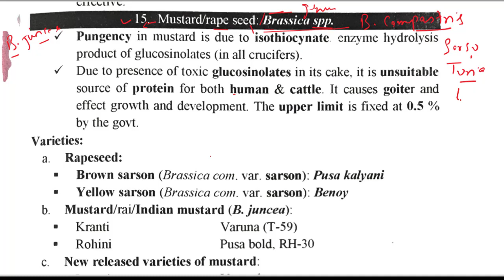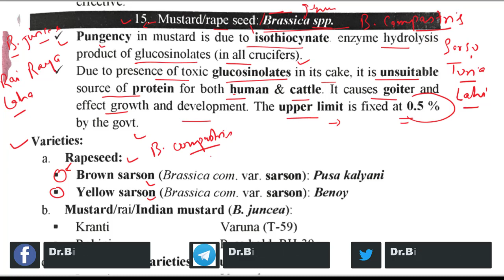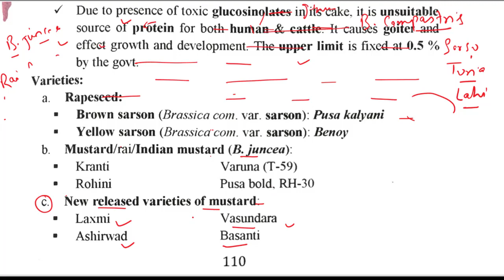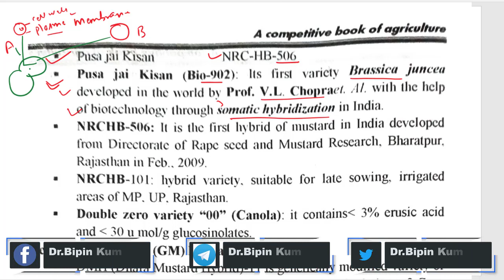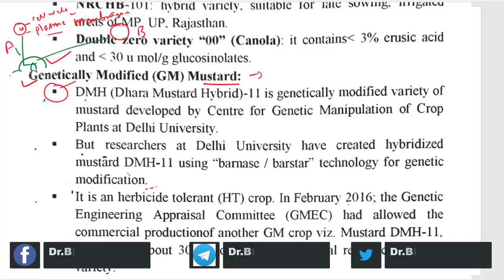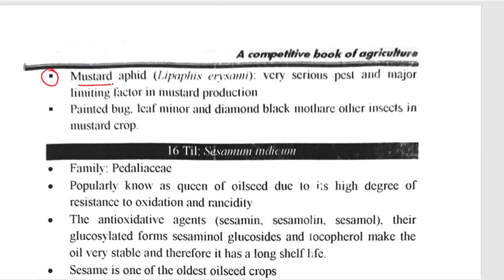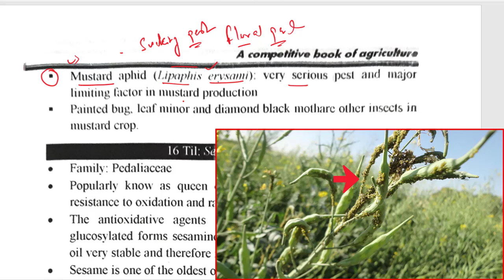NemRaj Book Reading and explanation Part 55|| Rapeseed and Mustards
Books for ICAR-JRF
General Agriculture
Fundamentals of Agriculture Vol.-1&2 by Arun Katyayan
A Competitive Book of Agriculture by Nem Raj Sunda
Objective Agriculture for JRF Exam. (17th Edition) (Seventeenth Edition, 2016)  by Dr. S. R. Kantwa
General Agriculture For I.C.A.R. Examinations (J.R.F., Ph.D., S.R.F. & A.R.S.)
2010by Muniraj Singh Rathore
Agri scan

Books for  BHU MSc (Ag) entrance exam
Entomology Refresher
Instant horticulture
Animal Husbandry and Dairy Science
2010by Muniraj Singh Rathore